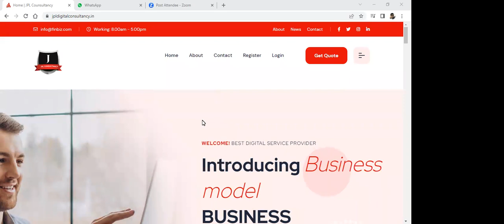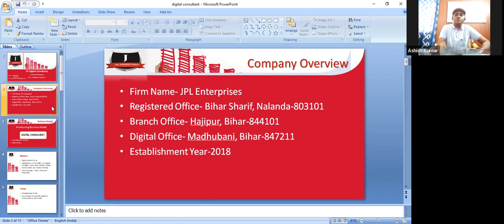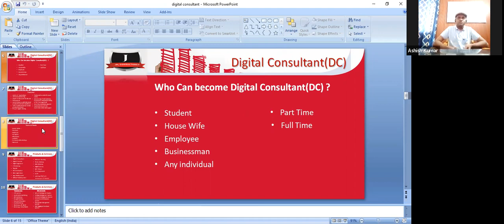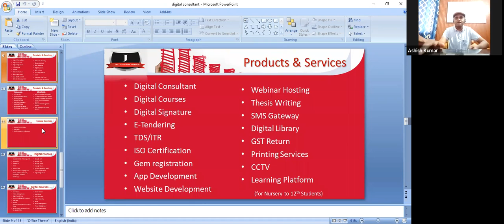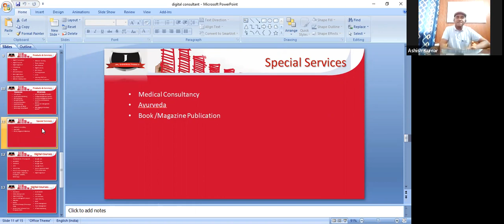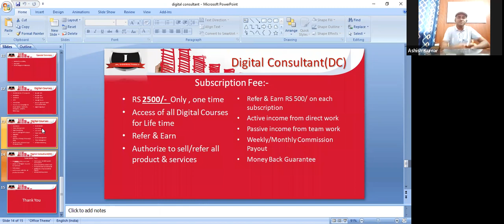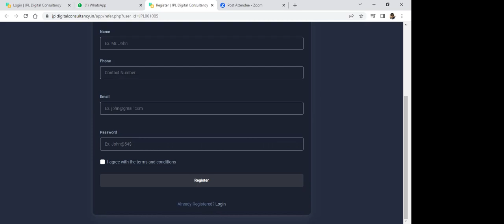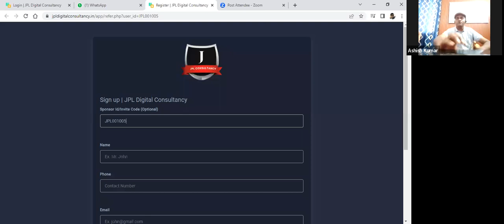JPL Digital Consultancy Webinar (07.04.2023) Recording , Training Video 2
1.Join Digital Consultant and learn digital courses and earn up to 10 Lakh per month.

3. join us on telegram

4.join our whatsapp group

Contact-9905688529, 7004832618